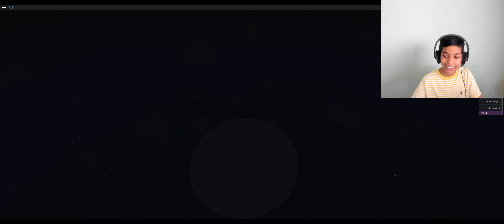Roblox MadCity on Big Boy Screen!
I'm playing Roblox MadCity on a Big Boy screen.   You've got to love the intro music for Mad City.